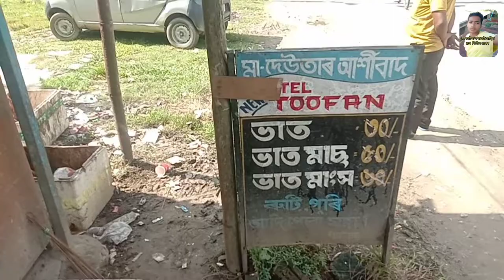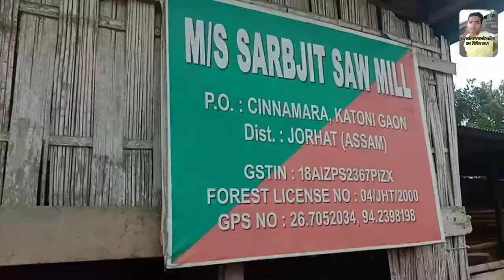//Jorhat Assam Cinnamara // wood Mills...